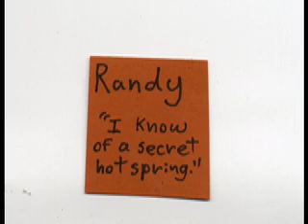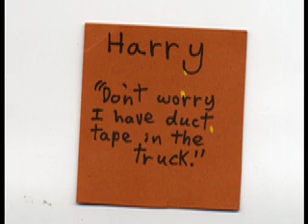The Oregonian Gentleman's Club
The Oregonian Gentleman speaks loudest through his actions. He tips street musicians. He offers bubble gum and tobacco to strangers. He picks up your jacket when it falls off the chair. He jumps into freezing rivers to save injured animals. He handwrites letters to friends and family. Even his presence on the downtown bus causes you to tingle with comfort, glad that he is there.

     The Oregonian Gentleman is sensitive. Of course he cries at movies like the rest of us, but his version of sensitivity is more like a hunter's sixth sense. He stays alert, wide-eyed, ear to the tree and hand on the ground. He is sensitive to every breath and branch snap. Like a good naturalist or artist, the Oregonian Gentleman stays in touch and digs his roots deeper with every consideration.

The Oregonian Gentleman is kind. His generosity knows no limit, often letting others take credit for his good deeds by signing their names into the work he crafted by tooth and nail. It is a unique sort of selflessness that allows the man to give and forgive without any hope of an exchange.

The Oregonian Gentleman is resourceful. Living closer to the environment than most of us, he knows that resources are limited. To live within nature's obvious boundaries he salvages all that he can and reuses it. Often he resembles a beaver or a squirrel due to his so-called "junk collection". To this he only shakes his head, smiles and say's "I can't believe they threw this away".

The Oregonian Gentleman is strong. If he has muscle it's only because he commutes by bicycle, turns wrenches, or swings an axe. His will gives him the strength to move mountains, dam rivers, build homes and repair things with duct tape.

The Oregonian Gentleman is not hungry. He is content, satisfied with his own life, balanced and humble. The gentleman never begs, but he is courteous enough to say "please pass the butter".

The Oregonian Gentleman is a dying breed. Only you can keep him alive!